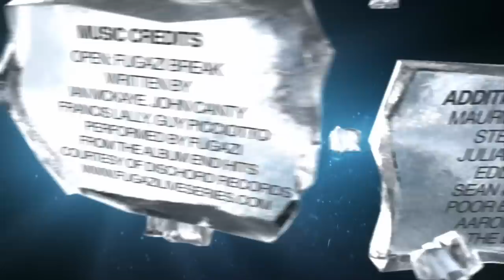Flipside V Episode 10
Flipside is the show that takes you behind the scenes with Absinthe Films during the making of our latest snowboard movie - NowHere. Follow the life and times of a handful of the most progressive and entertaining riders in snowboarding. Our 2010 Flipside series is broadcasted in 10-12 minute webisodes on various networks, but you can always get the newest releases at absinthe-films.com.